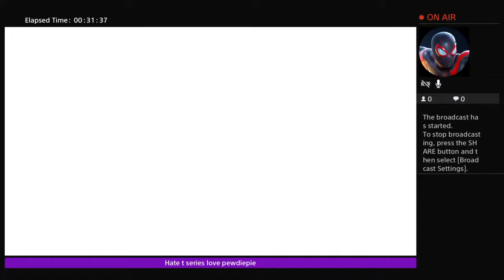Youtubegames casino hiest with friends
lets try and get more likes and subs 50 is new goal